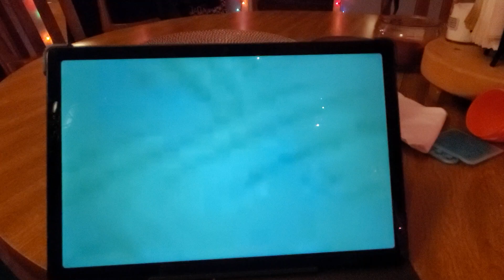December 20, 2023